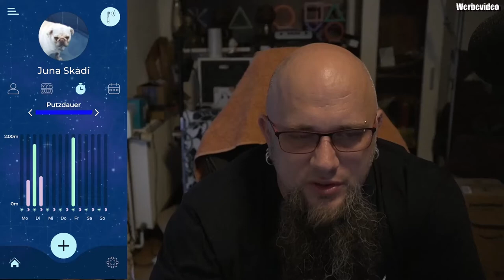Fazit | Playbrush Smart Sonic, smarte elektrische Schallzahnbürste für Kinder ab 3 Jahren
Hi, meine Kinder nutzen die Kinderzahnbürste von Playbrush und putzen seitdem lieber & besser.
Wäre vielleicht auch etwas für euch? Mit meinem Code REFP5916 spart ihr jetzt sogar 15%
Playbrush Smart Sonic - Smarte, interaktive Schallzahnbürste für Kinder ab 3 Jahren, mit extra weichen Bürstenköpfen für empfindliche Kinderzähne
Spielerisch Zähneputzen – Playbrush Smart Sonic mit der Playbrush App (Android und IOS) via Bluetooth verbinden und lehrreiche Spiele mit den Putzbewegungen steuern
Neuartige Technologie misst Druck, Geschwindigkeit, Dauer, Genauigkeit & Frequenz, gibt Audio-Feedback und wertet das Putzergebnis für Eltern statistisch aus
Wissenschaftliche Studien (2017) belegen, dass Kinder doppelt so lange, regelmäßiger und mit mehr Spaß Zähneputzen
Lieferumfang: 1x Playbrush Smart Sonic, 1x Bürstenkopf, 1x Ladestation, Zugang zu 4 gratis Spielen und dem Zahnputz-Coach in der Playbrush App (für Android und iOS)